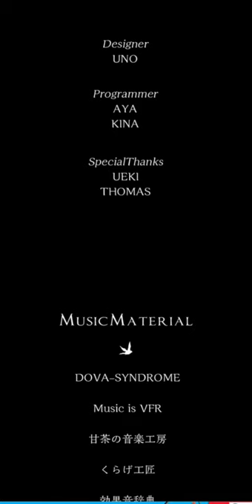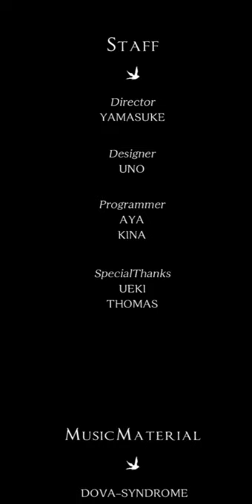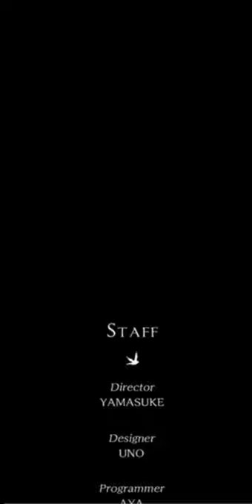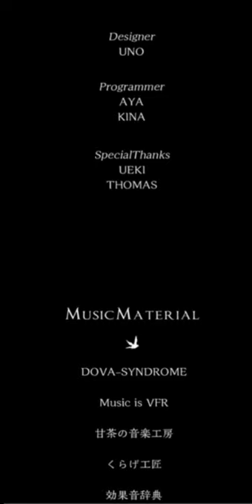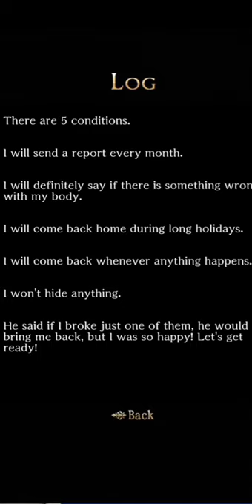ALL ENDINGS FROM THE CAGED GARDEN OF COCK ROBIN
I swear their epilogue makes me wanna cry so bad TwT